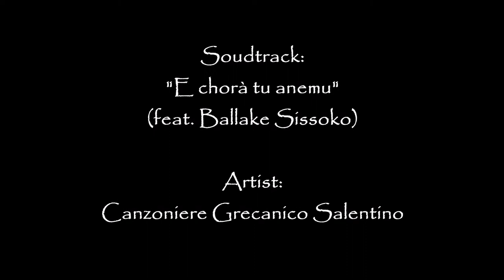La danza del vento - Cristina Frassanito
Soundtrack: E chorà tu anemu (feat. Ballake Sissoko)
Artist: Canzoniere Grecanico Salentino
Album: Pizzica indiavolata

Location: LECCE
Danza: Cristina Frassanito
Video prodotto da: Ayman Allada